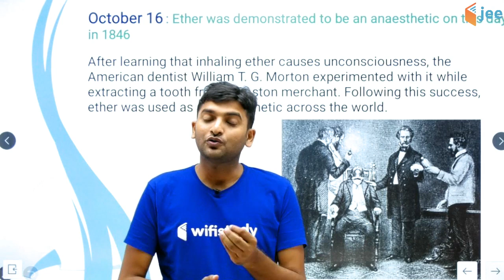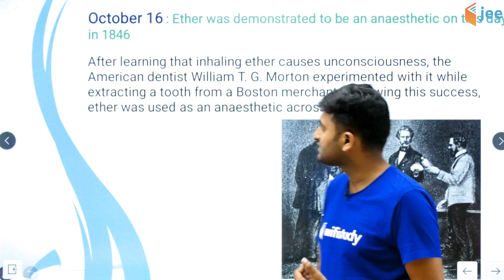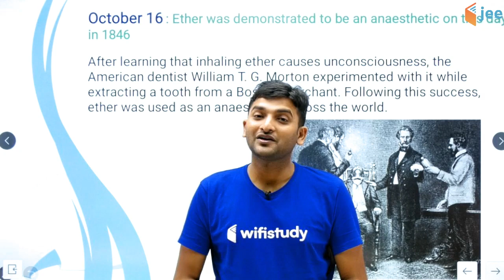See, What Happened Today (16th October) in Chemistry | by Vivek Sir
wifistudy JEE is a part of the Unacademy Group.

1. One Subscription, Unlimited Access
2. Learn from your favourite teacher
3. Real time interaction with teacher
4. You can ask doubts in live class
5. Limited students
6. Download the videos & watch offline

✿ IIT JEE Preparation (Class 11 & 13):
02:00 PM - Physics by Varun Sir
03:00 PM - Chemistry by DN Sir
04:00 PM - Maths by Vishnu Sir

✿ IIT JEE Preparation (Class 12 & 13):
05:00 PM - Chemistry by Vivek Sir
06:00 PM - Maths by Dangi Sir
07:00 PM - Physics by Raj Sir

✿ Hindi Medium - IIT-JEE Preparation (Class 12th & 13th):
08:30 AM - Chemistry by Vivek Sir
09:00 AM - Physics by Varun Sir
09:30 AM - Maths by Vishnu Sir